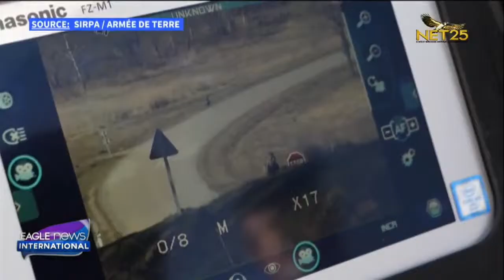Two Russian cosmonauts, NASA astronaut return from ISS